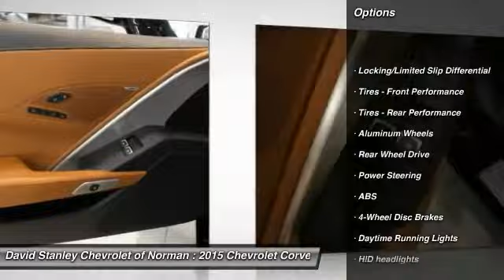2015 Chevrolet Corvette Stingray Norman OK F5109292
2015 Chevrolet Corvette Stingray Z51 3LT

With its sculpted athletic exterior and driver-oriented cockpit, the 2015 Stingray is a beautiful weapon of ingenious design is purpose-driven. Carbon-fiber and carbon-nano-composite structures reduce weight even further to achieve optimal handling and acceleration. Provocative, purposeful and sculpted for optimal performance, the Stingray is light and lean. Increased downforce keeps the vehicle planted, while its functional exterior vents create a totally new breathing experience to reduce lift and drag. The advanced ventilation systems help air flow from front to back, cooling critical components of the powertrain. Illuminated by innovative digital features and intelligent driver controls, the cockpit is a stunning change from your typical interior scenery. An ingenious available color Head-Up Display complements the customizable dual display featuring two 8-inch screens. Grade A leather hand-selected and crafted to adorn a new generation of elegance. Completely redesigned, the 6.2L V8 engine boasts up to an estimated 460hp, 465 lb.-ft. of torque, plus 0-60 times of 3.8 seconds. This is complemented with a 7-speed transmission. Intelligent sensors anticipate gear selections and match engine speed for smooth transitions during both upshifts and downshifts. 5 driving modes are available to select from altering up to 12 variables to situate you for any road. The MyLink system begins with a retractable 8-inch diagonal high-definition color touch-screen. Using steering wheel controls, hand gesture and voice recognition capabilities, you can talk and text hands-free, stream HD Radio and third-party music services like Pandora, plus access a broad range of functions including OnStar and available navigation plus 4G LTE. David Stanley Chevrolet of Norman is proud to be Oklahoma's new Chevrolet Capital. We have a great selection of new Chevys at Oklahoma's largest Chevrolet dealership. We have the lowest prices because we know that when we price our cars online we are competing with hundreds of other dealers. We have a great internet team that is here to make shopping easy for you. Please submit a request and our team will gather up any and all the information you need to make a good decision on your new car. We are easy to find right here at I-35 and Lindsey St. in Norman, Oklahoma. Please contact dealer for details on sale prices.